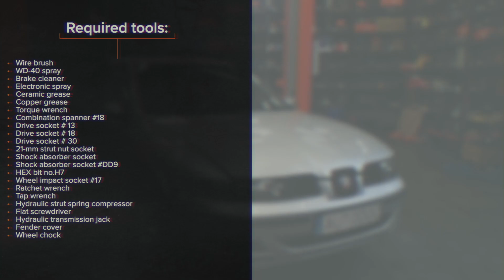Comment remplacer une jambe de force avant sur SEAT LEON 1M1 [TUTORIEL AUTODOC]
Comment remplacer une jambe de force avant sur SEAT LEON 1 (1M1) 1.8 3/5 portes 1999–2006 [TUTORIEL AUTODOC]

Les jambe de force sur SEAT Ibiza II (6K1) (Baujahr 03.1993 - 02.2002) / SKODA Octavia I Schrägheck (1U2) (Baujahr 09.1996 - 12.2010) / VW Golf IV Schrägheck (1J1) (Baujahr 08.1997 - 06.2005) doivent être remplacées en suivant la même procédure, de manière générale. Cependant, il peut y avoir de légères différences en raison des spécificités de la conception de chaque véhicule.

⚡ Tous les tutoriels vidéo et PDF sur le remplacement des pièces de SEAT LEON 1M1 : télécharge et regarde sur AUTODOC CLUB

0:00 — SEAT LEON 1M1  – jambe d'amortisseur: tutoriel de remplacement étape par étape
1:16 — Relâchez la fixation inférieure assurant la connexion entre la jambe d'amortisseur et le porte-fusée.
2:35 — Dévissez l'écrou de la tige de piston de la jambe de suspension.
3:57 — Serrez l'écrou de la tige de piston de la jambe de suspension.
5:21 — Installez l'écrou de fixation.
6:08 — Serrez les fixations inférieures de la jambe de suspension.